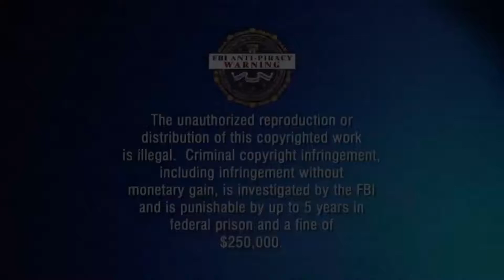Black Ops 3 Glitch Reactions Trolling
Getting in Glitches and Getting Reactions in Black Ops 3 !